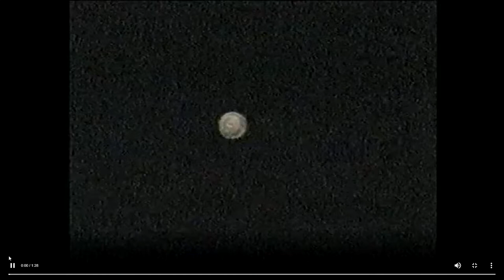UFO Over Offaly? Ireland 1998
An unexplained light appearing in the night sky over Edenderry in Offaly is captured on camera.

The pictures were taken by the Cahill family who were baffled by what they saw. Confused by what she witnessed Marian Cahill says,

UFO means Unidentified Flying Object and at the moment it’s an unidentified flying object.

RTÉ News called on space expert David Moore from Astronomy Ireland to examine the image. After closely investigating the images, Moore claims that it has to be aircraft coming directly towards the observer.

It’s two bright lights coming towards the operator.

An RTÉ News report broadcast on 23 April 1998. The reporter is Anthony Murnane.